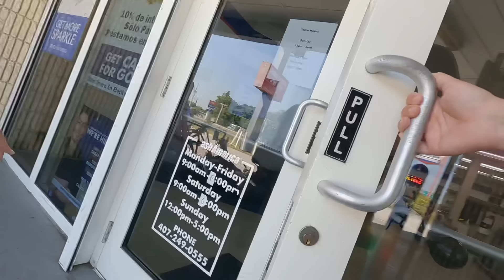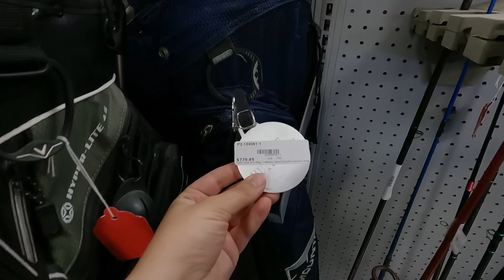WE FOUND JUSTIN ROSE’S TOUR ISSUE GOLF CLUBS (Crazy Day!!)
We have found tour issue golf clubs before but this one came from a former #1 player in the world! Also, we had some bizarre encounters while buying expensive golf clubs at an estate and pawn shops.. What did we find? Let's find out!!

Our Favorite eBay Golf Store

Stacked Golf
1454 Ocean Shore Blvd. 113